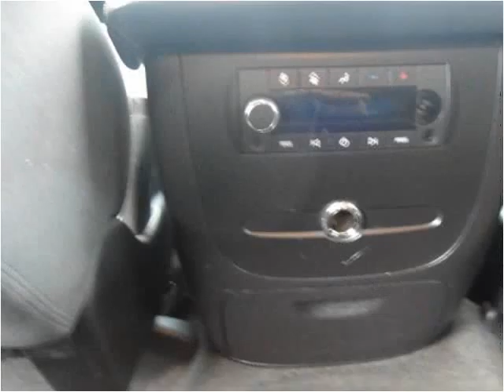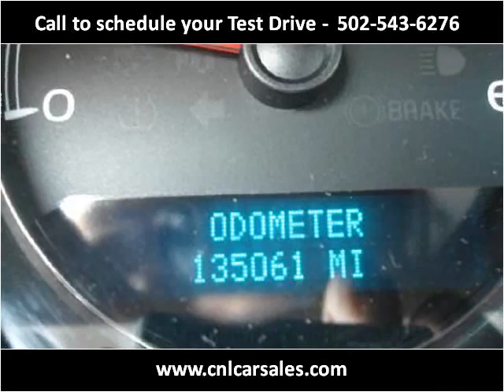2007 Chevrolet Tahoe Used Cars Shepherdsville, Mt. Washingto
This 2007 Chevrolet Tahoe is available from Craig and Landreth Cars - Shepherdsville.